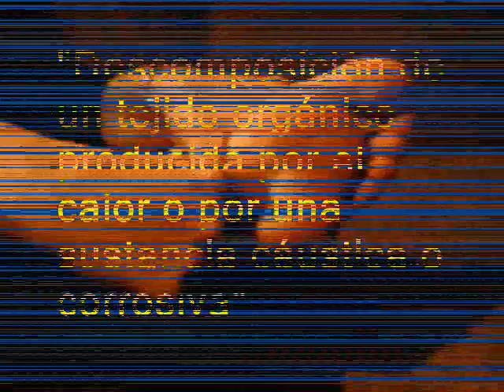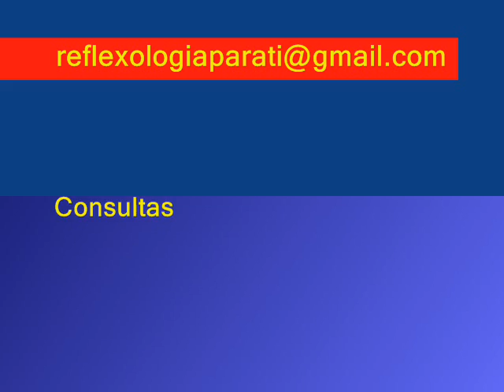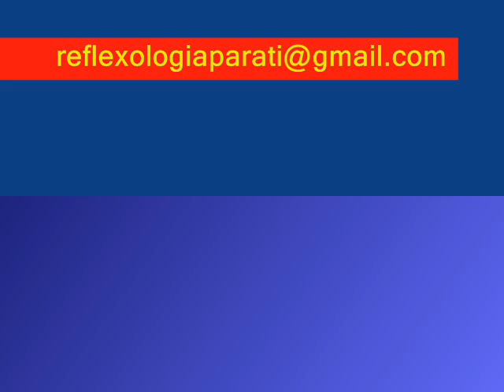QUEMADURAS O EROSIONES EN LA PIEL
Descomposición de un tejido orgánico producida por el calor o por una sustancia cáustica o corrosiva.